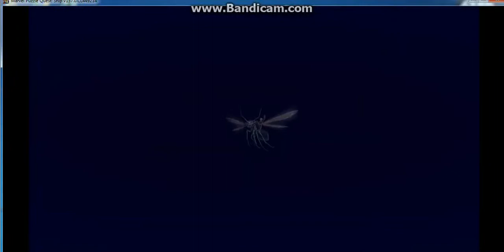Marvel Puzzle Quest Meet Rocket and Groot events play part 1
i just started to play this game on steam and my 1st attempt saw this event so decided to play it and here is the results ._.